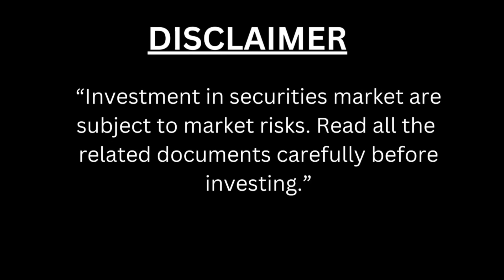Global Market News | India, US, China Latest Update | Brighter Mind - 29/12/23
So, today was the last day of CY 23 for stock market investors.
SO lets start with IPO section First
Innova Captab IPO  was last listing on the mainboard and has again listed on muted basis.
Innova Captab listing was disappointing. Listed at Rs 456.10 Vs Issue Price of Rs 448/share. Although, it covered ground post that and closed 21% up. The issue has seen strong QIB interest.
Another major announcement in the space is Waaree Energy filing DRHP to raise 3000 Cr.
The issue will be fresh Issue and OFS .
It plans to utilise this money to part finance 6-GW of Ingot wafer , solar cell and Solar module manufacturing in Odisha.
Waaree Energies, one of the major players in the solar energy industry in India, is focused on PV module manufacturing with an aggregate installed capacity of 12 GW as of June 30, 2023.
Coming to Headline Indices
Index has closed this year on High notes.
NIFTY has closed the year with 20% gain and Sensex 19% gain after 4% gain in 2022, it is the biigest gain , if exclude COVID year.
Midcap index has delivered strong 46% return.
Top sector gainer of the year was Realty and PSU index with 80% gain each.
Tata Motors has become the only Nifty stock that doubled this year and become the biggest gainer.
The year was also strongest for Small cap delivering 45% gain.
Among another highlights were yesterday news of RBI asking Small Finance Bank and IDFC First Bank
RBI clarified that said no intention to prescribe any benchmark ratio particularly.
On Policy front,
Price of Ethanol produced from C-heavy molasses increased to ₹56.28 From ₹49.41/Litre. Govt will decide prices of Ethanol produce from B-heavy molasses & juice in few day as per media reports
On Macro data front
April Nov fiscal deficit 50.7% of the Rs 17.87 Lakh Cr FY24 Target
Also, Core Industry Growth Data Come
November CoreIndustries' growth at 7.8% Vs 12% (MoM)